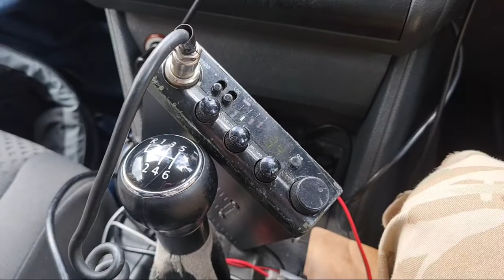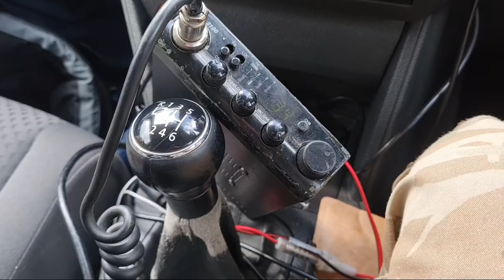CB RADIO SKIP FOR SUNDAY DX. IRELAND SCOTLAND & MORE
stealth car camper    any subs appreciated